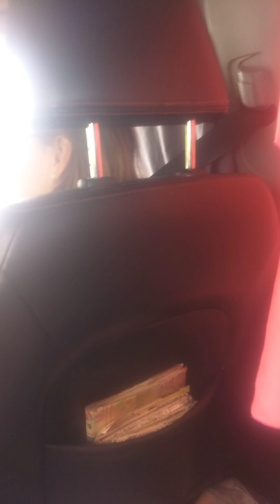Regresando a Sunchales - video idea de Gino y Orne - Agosto 2021